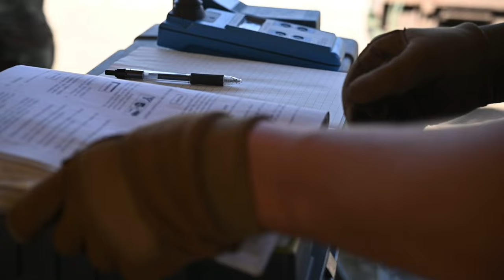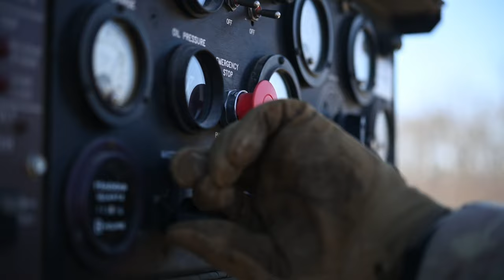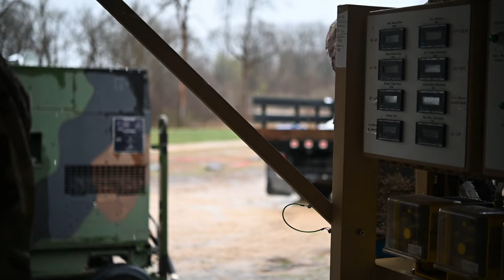Belligerent Badger: Air Base Setup & Aeromedical Evacuation Readiness Test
Belligerent Badger is a two-part exercise to establish an air base in a simulated austere location to execute foundations of Aeromedical Evacuation while testing readiness capabilities for each Airman. BB23 is a training opportunity for Airmen to rehearse the ability to execute rapid global mobility.

Belligerent Badger B-Roll (AE)
VOLK FIELD AIR NATIONAL GUARD BASE, WI, UNITED STATES
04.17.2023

Film Credits: Video by Airman 1st Class Madeline Baisey
375th Air Mobility Wing Public Affairs